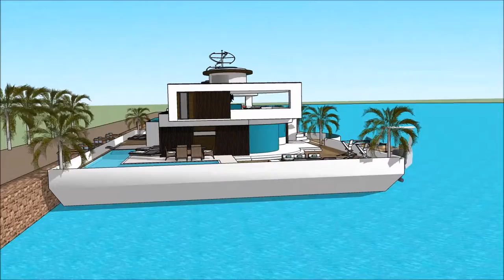plavajoča hiša Internautica Slovenia Boat Show 2018 Yacht Show 2018 Superyachts and Mega Yachts Ho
The houseboatzania launching an innovative high-end luxury yacht houseboat home design potentially as a display of exhibition of the plavajoča hiša Internautica Slovenia Boat Show 2018 Yacht Show 2018  Superyachts and Mega Yachts  Ho.

The collection of the Houseboatzania concept of plavajoča hiša Internautica Slovenia Boat Show 2018 Yacht Show 2018  Superyachts and Mega Yachts  Ho consists of high luxury and architectural art pieces in minimalism combined with living on the waterfront of the harbour of

The houseboat yacht design has the basis to sustain living with high standards and contemporary structural design at plavajoča hiša Internautica Slovenia Boat Show 2018 Yacht Show 2018  Superyachts and Mega Yachts  Ho with numerous of prospects for excessive living and celebrating the desire of life worldwide: